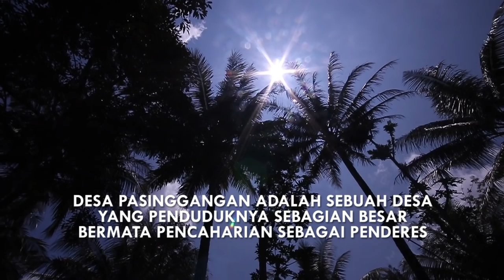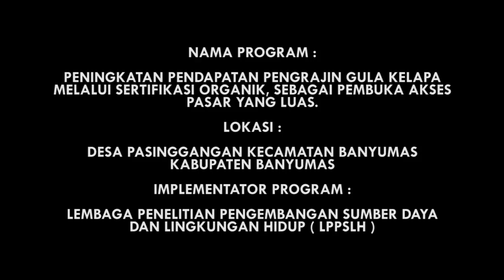Call for Proposal 2019 Pemberdayaan Petani Kelapa Banyumas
Usulan program pemberdayaan petani kelapa bersertifikat organik  yang akan dilaksanakan di daerah Desa Pasinggangan, Kecamatan Banyumas, Kabupaten Banyumas, Jawa Tengah